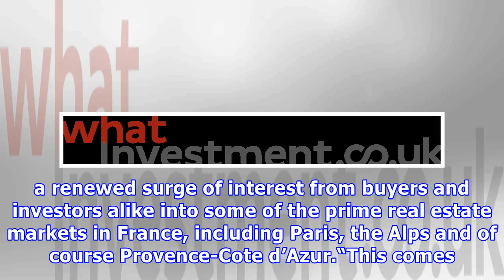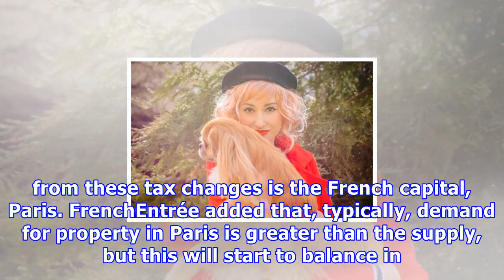Uk expats to benefit from new french wealth tax lawsays frenchentrée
Ingrid Smith Back in October 2017, President Macron’s reforms of this wealth tax passed into law and, once it comes into effect, will benefit a number of British expats. The impôt de solidarité sur la fortune (ISF) was previously an annual levy (of up to 1.5 per cnet) on property and assets held worldwide by residents over €1.3 million. Whilst Macron’s reforms result in no changes to the rates and thresholds themselves, the tax will now apply almost exclusively only to the property and assets of...